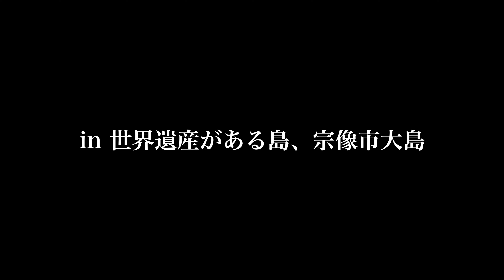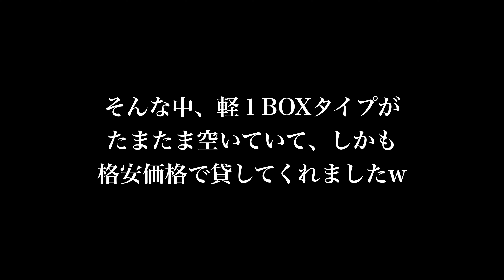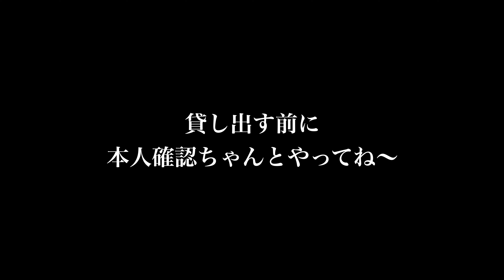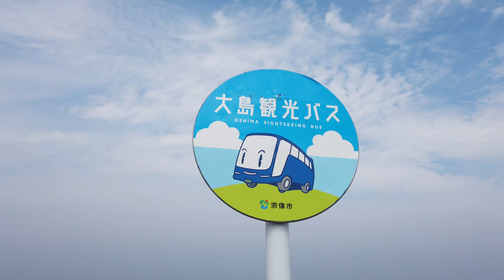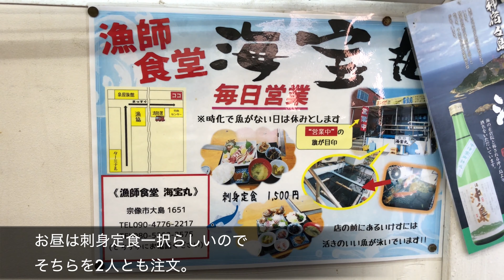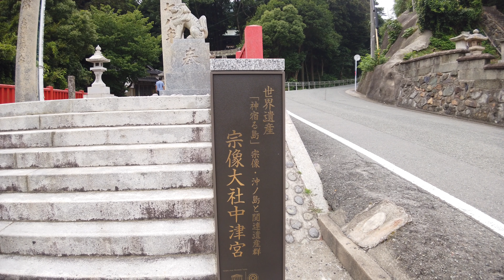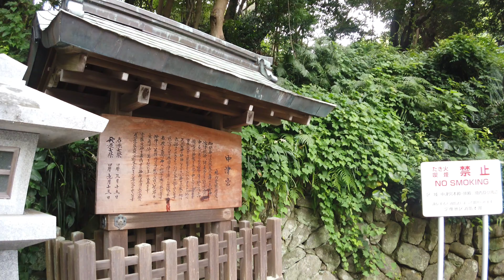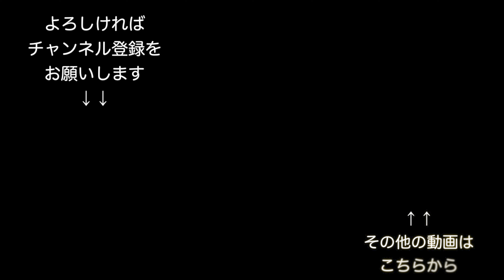☆空撮コラボ企画☆福岡県宗像市 世界遺産がある島「大島」で小鉄さんと空撮バトル！！（空撮コラボシリーズwith Kotetu-Channel）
久々のコラボ企画！！
小鉄さんを福岡県宗像市大島にお招きしての空撮コラボ！！
2人の愛機、P4P、インスパ2、M2P、M2Zが世界遺産のある大島の空を舞いました。
楽しいひと時をありがとうございましたm(_ _)m

※宗像市役所はじめ関係各所への飛行許可・確認済
※ラジコン操縦士登録済み。対人・対物保険加入済みです。

☆Facebook 友だち申請お気軽に！

※私が使用しているInspire2とZenmuse X4S関連のアクセサリーです。
フィルター1（ND4,8,16とC-PLのセット）
フィルター2（ND8,16,32のセット）
プロポ用ストラップ
HDMI対応外部モニター
iPad Air2用サンシェード

・DJI Mavic Air（Mavic Proからさらに小型＆軽量化！）

・Parrot DISCO（固定翼ドローン！45分の長時間フライトが可能！）

・Osmo Pocket（3軸メカニカルジンバル搭載、小型カメラ！4K撮影可能！）

・Insta360oneX（驚異の5.7K！360°カメラ！）